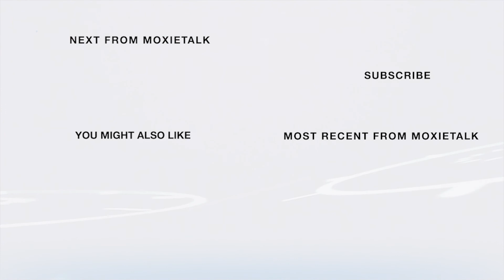🕆Best Advice-Eric Skwarczynski-Vreator-The Preacher Boys🕆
Episode 376. Eric Skwarczynski-
Host & Creator of The Preacher Boys and Film School'd
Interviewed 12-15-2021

ABOUT ERIC SKWARCZYNSKI

A versatile media professional passionate about storytelling, known primarily as the host of the "Preacher Boys" podcast. His career has encompassed various roles, including videographer, photographer, writer, and graphic designer, with his work taking him to over 20 states and 13 countries. Skwarczynski's focus and mission with the "Preacher Boys" podcast, which he launched in January 2020, is to bring to light the significant issues of mental, physical, & sexual abuse within Independent Baptist Churches. His efforts in this area have led to the podcast achieving 3 million downloads and featured content on platforms like Peacock and CBC. He also runs an accompanying YouTube channel, nearing 2 million views, dedicated to this cause​​​.

The "Preacher Boys" podcast is mainly known for exposing and thoughtfully engaging with the topic of abuse within the Independent Fundamental Baptist movement. It emphasizes the importance of addressing the undeniable problem of abuse in these churches and aims to create a dialog with survivors and experts. The podcast is not a satire, nor is it motivated by a personal vendetta; instead, it strives to objectively address the issues and deconstruct the religious sub-cultures that contribute to abuse.

In addition to his work on the "Preacher Boys" podcast, Eric Skwarczynski has also launched a second YouTube channel titled "Film School'd, "which features interviews and discussions with film industry experts, including directors, actors, writers, and Academy Award-winning FX artists. This venture demonstrates his multifaceted interest and expertise in media and storytelling.
Eric is passionate about raising awareness of mental, physical, & sexual abuse within Independent Baptist Churches & is currently producing a documentary on the subject.

In addition to podcasting, he currently works as the content director for Guestio.com- a guest booking marketplace for podcasters & other content creators. This is how Eric & yours indeed first met!

Today, Moxie Talk is a multimedia platform that continues this unique and intimate format worldwide.